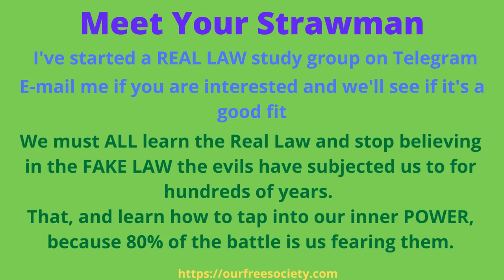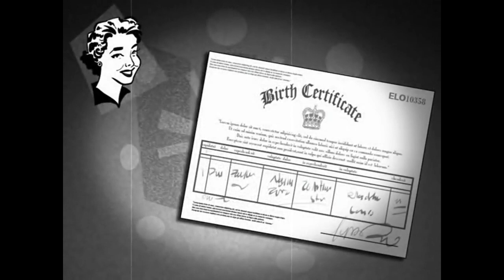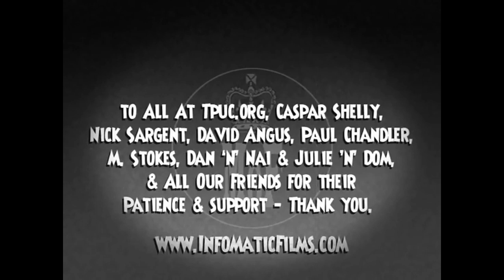Meet Your Strawman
You can sub to my main YT channel if you want, but as of April 7, 2021, I will no longer be uploading there unless it's something I'm almost positive I won't get a strike for from nazi goolag, so that means 99% of the videos I upload won't be there, although I do love their playlist feature, so I hope you watch them because there's a wealth of information there.

I tried a workaround, but now they are striking me for that too and I just don't need the stress or want to waste the extra time it takes to do all of that extra work.

As of April 7, 2021, you can find all of my videos on these 2 censorship free platforms.

Saying that, the evils are going after LBRY/Odysee, so they may be closed down soon.

Never give up HOPE, because we can resolve this problem if we just stick together, strategize, and follow Natural Law practices.

This will help keep you up-to-date with what is going on so you can learn the truth and pass the information along to others.

Lastly, here are my views on other video platforms I've tried out including the ones I'm currently

Their videos are top notch artistic quality and so is their site, but there's very few videos, and they haven't uploaded one in 3 years.

I hope they are okay.